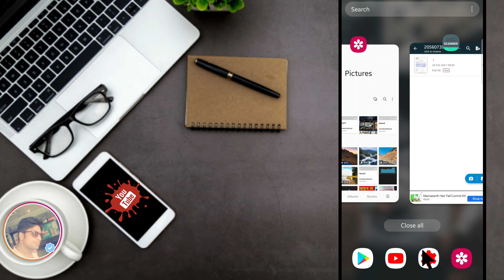Pdf Ko Image Me Kaise Badle | Pdf Ko Image me convert kaise kare | how to convert Pdf to Image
Pdf Ko Image Me Kaise Badle | Pdf Ko Image me convert kaise kare | how to convert Pdf to Image (Hindi)